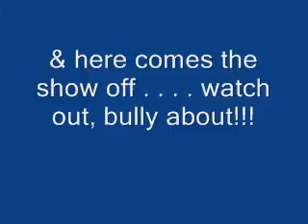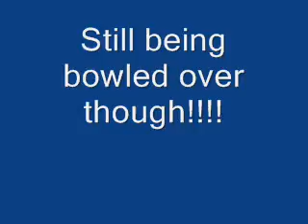Gracie & Dylan go walk-about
The beginning of this video was taken on Dylan's first trip out to the park way back in Nov 06.  The end shots were taken last weekend . . .what a difference.